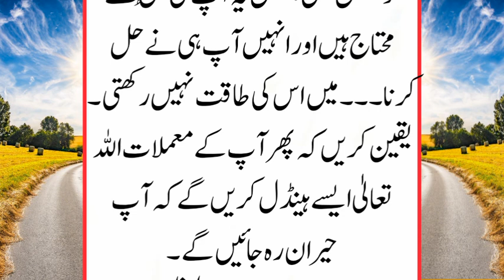Waqia Yousaf A.S Ka Sabaq || Urdu Islamic Story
Waqia Yousaf Aleh Salam Aham Sabaq || 2024 Motivational video
Is video me hum ye byan krngy Ke hamari murad, hamari Dua Akhir Kyon Qabool nahi hoti, Dua Qabool Hone Ke Maqamat, Dua Qabool Hone Ka raz, Dua Qabool Q Nahi hota

Asslamu Alaikum

How786 YouTube Islamic stories channel me AApka khair Maqaddam Hai Hum Apke Liye Rozana Late Hai Pyare Waqiyat ,Anbiya Alahis Salam ke Qissy , Sahaba e Kiram Stories, Seerat e Nabvi Sallallahu Alaihi Wasallam Ke Waqiyat, History of Islam, Biography for Islam, And Pyari Kahaniyan

Keep Love you My Channel How786

islamic stories
urdu stories
hindi kahaniyan
Islamic kahani in hindi
hindi stories
islamic kahani in urdu
muslim prophets stories
islamic waqiyat
muslim story in hindi
muslim story in urdu
hindi kahani
kahaniyan
muslim stories
prophets story
heart touching kahaniyan
kahaniya
hindi islamic
urdu islamic
new story
stories
urdu corner story
emotional story
real story
islamic story
kahani kahani
new kahani
motivational kahani
emotional kahani
quran facts secrets and truth
quran ke tareekhi maqamat
Prophet Muhammad SAW
quran,facts about islam
miracle of allah
muslims,waqia
Islamic video
moral video
moral stories
moral kahani
moral story
moral kahaniyan
moral waqiyat

Editing by : How786

Sultan Mahmood Ghazvi Aur Hidu Dharam Ki Shehzadi

Aik Yahodi Ki Hikayat

Junaid Baghdadi R.A Ka Waqia

Waqia Karbala Full

Bani Israel ke 2 Bhai ka Waqia

Aik Jannati Sahabi Ka Waqia

Mor Aur Sanp Ko Jannat Se Nikalne Ka Waqia

Bismillah Ki Barkat Ka Waqia